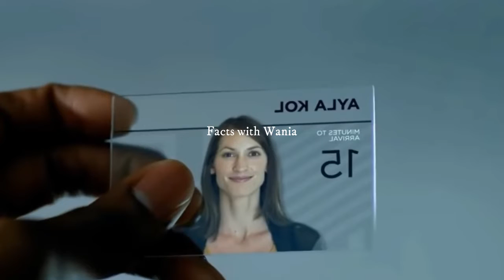2070 main Dunia Kasi ho gi | world in 2070 | Facts with wania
2070 main Dunia Kasi ho gi | world in 2070 | Facts with wania